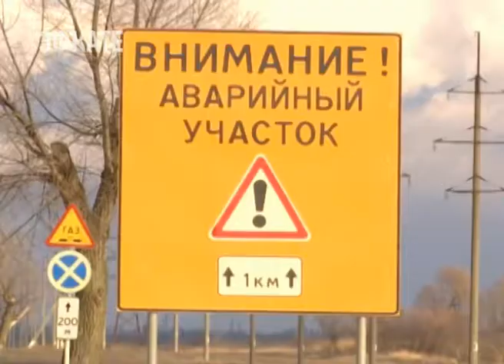Масштабные учения прошли в Мостовском районе Кубани. Новости Эфкате Сочи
Учения проходили в рамках краевого Совета безопасности. В преддверии майских праздников губернатор вместе с руководителями прокуратуры, ФСБ, следственного комитета обсудил работу всех ведомств.